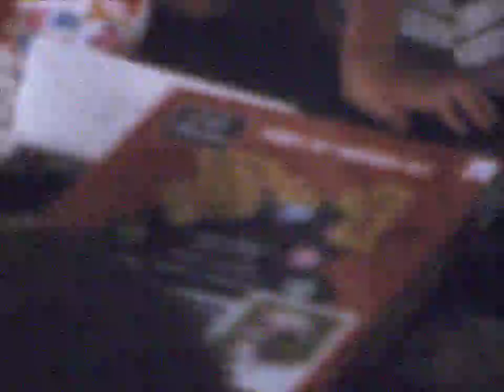12 Kodachrome Film Hopkins Family: Kentucky Aunts and so many kids!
A video with Aunt Barb, Louise, and Jeri with about a thousand cousins doing crafts and eating outdoors. There are a lot of people her I don't recognise.